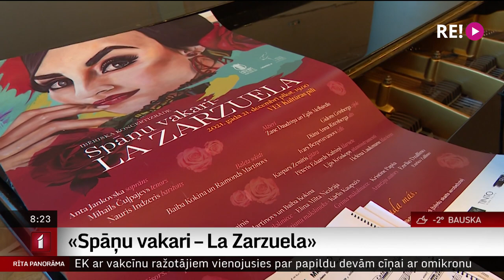«Spāņu vakari – La Zarzuela»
Latvijas muzikālajai  telpai piešķirta vēl viena nokrāsa – Itālijā skolotā dziedātāja Anta Jankovska kopā ar izciliem mūziķiem -  tenoru Mihailu Čuļpajevu, baritonu Nauri Indzeri, baleta solistiem Baibu Kokinu un Raimondu Martinovu, ģitāristu Kasparu Zemīti un kameransambli izveidojuši koncertizrādi  «Spāņu vakari – La Zarzuela».
    Koncertizrādes centrā ir spāņu operetes žanrs – sarsuela. Temperamentīgo mūziku 21.decembrī uz VEF Kultūras pils skatuves iedzīvinās režisors Mārtiņš Kagainis.